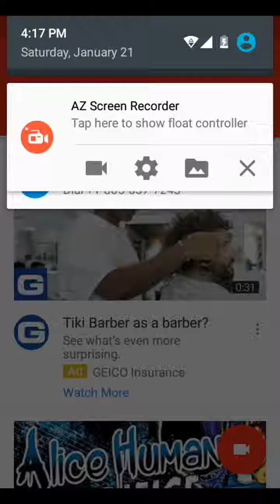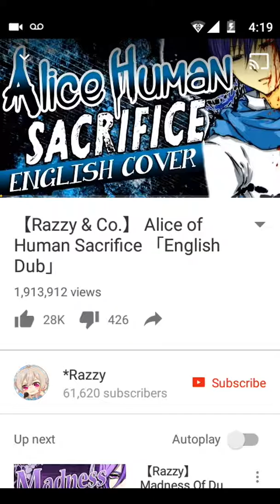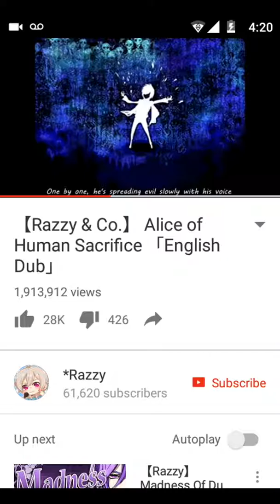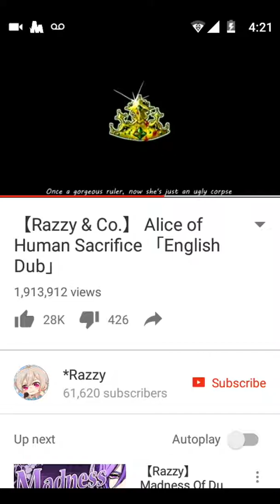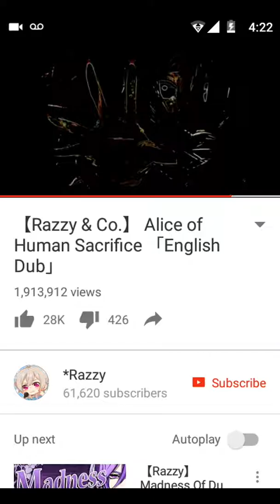WORST VID. EVER !!